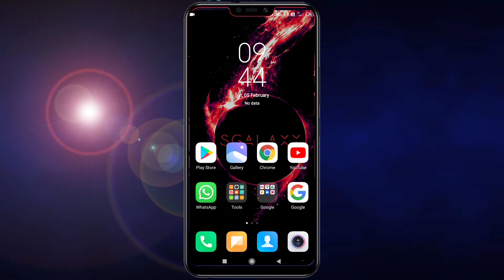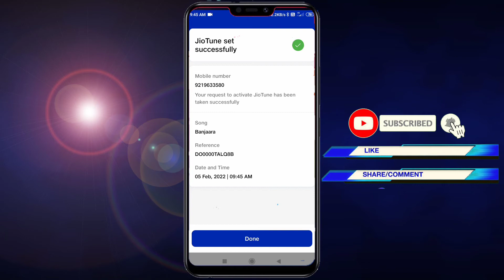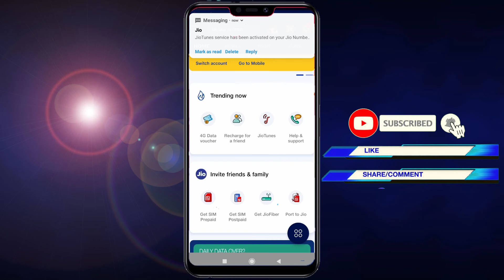How To Set Jio Callertune in Mobile